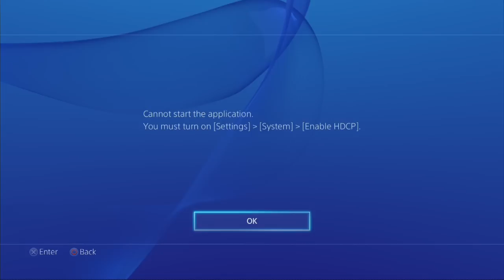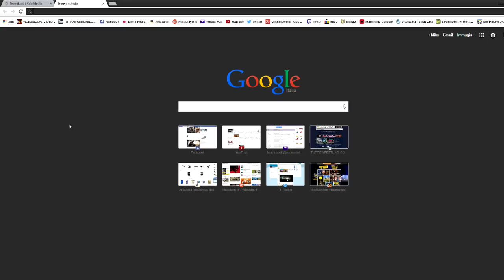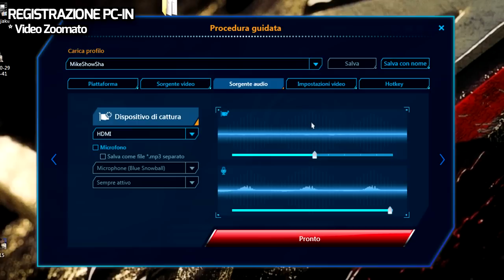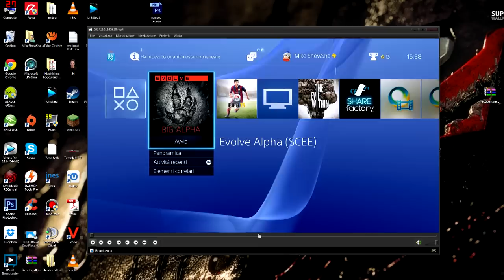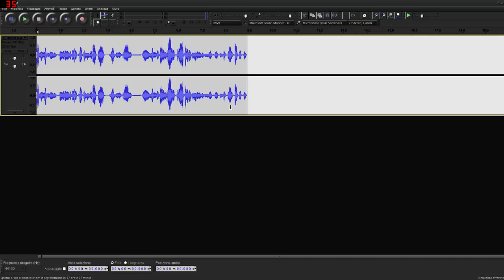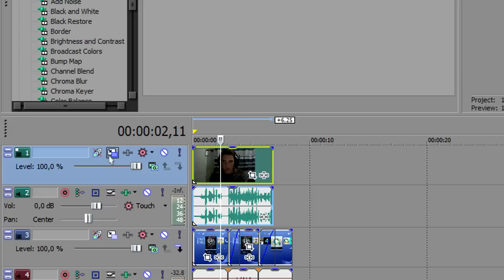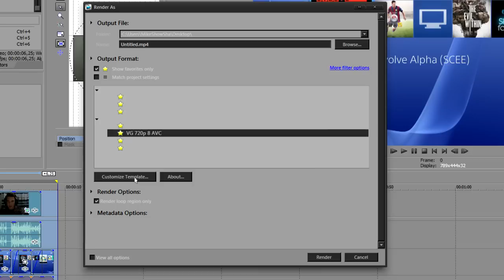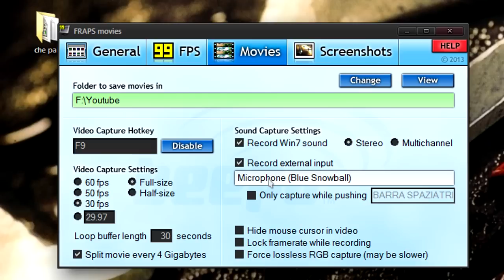COME REGISTRARE GAMEPLAY - [Tutorial COMPLETO]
Tutorial su come registrare un gameplay, come editarlo, come impostare il rendering per poi poterlo caricare su YouTube.
Ho deciso di farlo il più COMPLETO possibile, spiegandovi tutto.

-  Mic: Blue SnowBalle Ice
- Splitter HDMI: KanaaN
- Fraps
- WebCam: LifeCam HD-5000